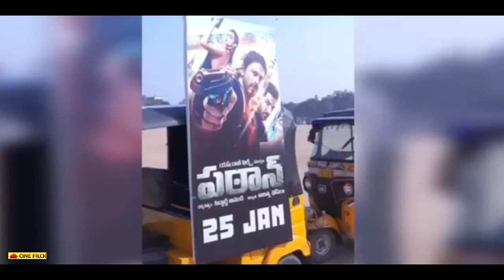BREKING NEWS! SRK made the biggest record till date | Shah Rukh Khan news | Pathan, Jawan, Dunki